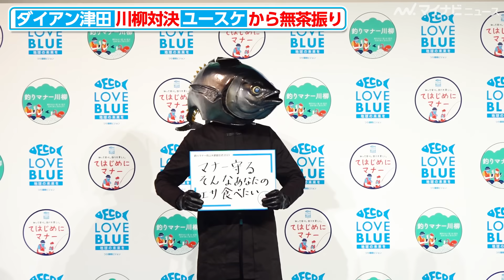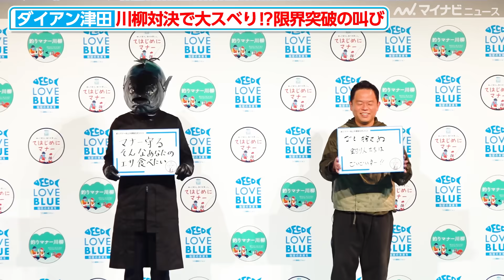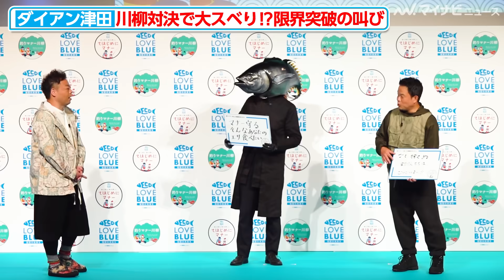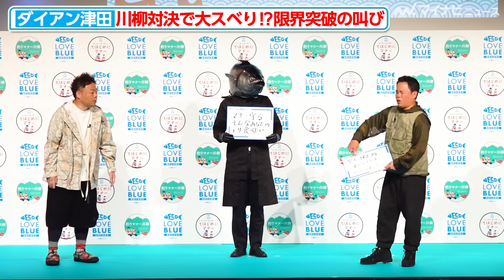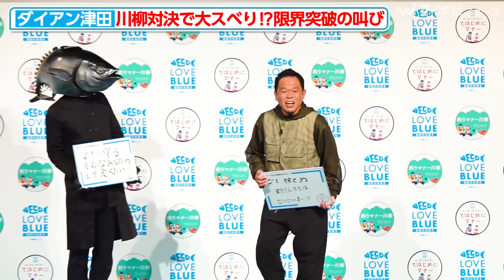ダイアン津田、川柳対決で大スベり⁉︎限界突破の叫びにユースケ爆笑 『釣りマナー向上大使就任式2023』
お笑いコンビ・ダイアンが12日、『釣りマナー向上大使就任式2023』に登場した。

（オススメ）
🎬ダイアン・ユースケ、「身の引き締まる思い」を連発！真面目に喋るも津田からツッコミ　『釣りマナー向上大使就任式2023』